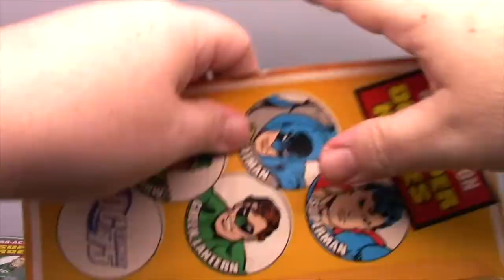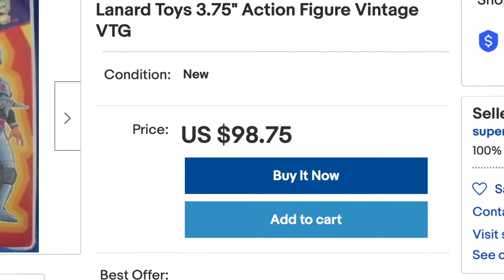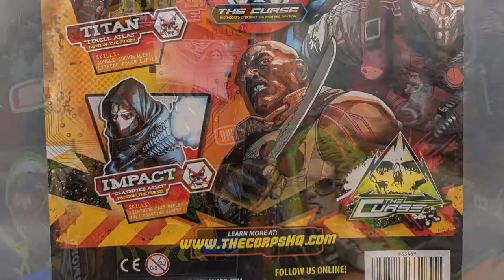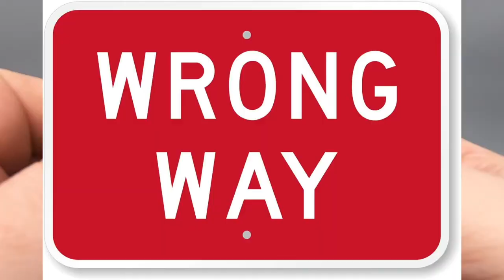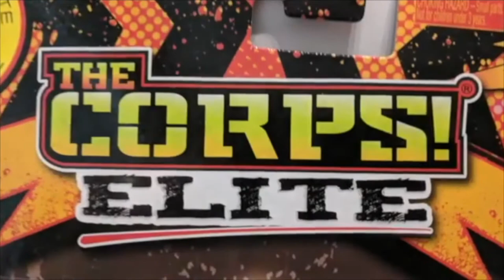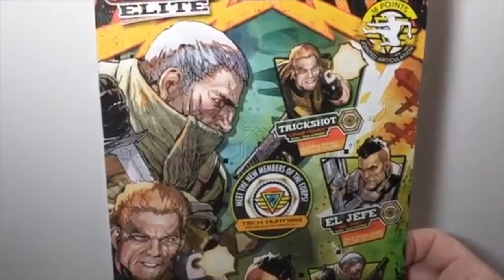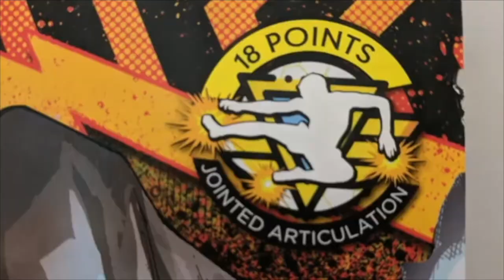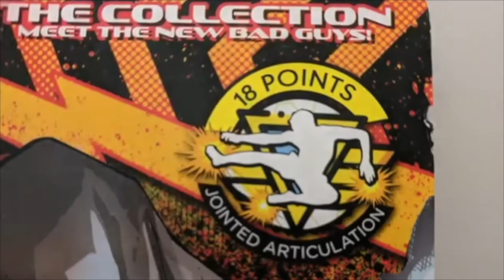THE CORPS! by Lanard - The Dan Classic Show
Finally after all these years, I got around to reviewing The Corps! by Lanard Toys. If you're unfamiliar with the Corps, Lanard has been producing figures for this line almost as long as Hasbro has been producing GiJoe. The concept is basically the same, 3 and 3 quarter inch military style figures. Unlike so many other GI Faux's , the Corps! has endured for decades based on value and a persistent presence at retail. Are these soldiers up to the mission? Or are they fighting for a lost cause? FIND OUT NOW!